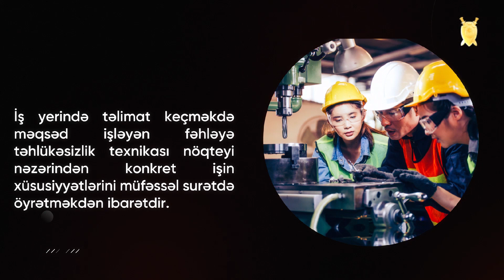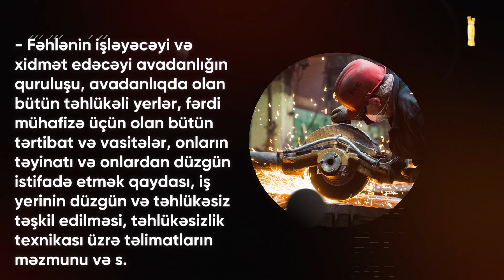maariflənək – “Tikintidə təhlükəsizlik qaydalarının pozulması" barədə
Baş Prokurorluğun Mətbuat xidməti tərəfindən hazırlanmış videoda “Tikintidə təhlükəsizlik qaydalarının pozulması" barədə məlumat verilir